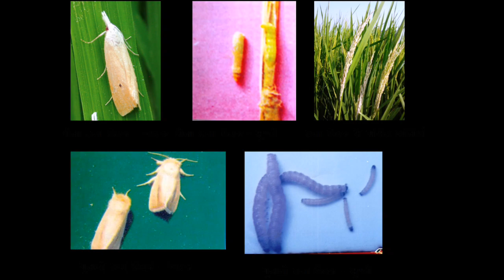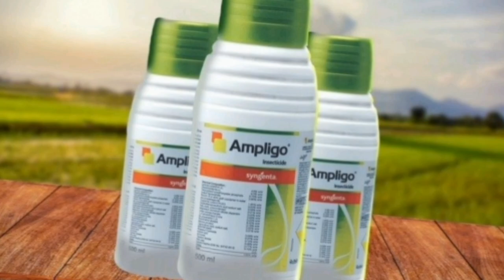धान में तना छेदक की दवा। धान में तना छेदक कैसे खत्म करे। dhan me tana chedak। stem borer in paddy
1धान में तना छेदक की दवा। धान में तना छेदक कैसे खत्म करे। dhan me tana chedak। stem borer in paddy - YouTubedhan me tana chedak ki dawa, dhan me tana chedak ki best dawa, dhan me tana chedak ke upay, tana chedak, dhan me patta lapet, tana chedak ke liye dawai, dhaan mein tana chedak, dhan me tanna chedak, dhan me tana chhedak kit, dhan me tanna chedak keet, dhan me tana chhedak keeda, धान में तना छेदक की दवा, धान मे तना छेदक के उपाय, धान में तना छेदक कीट, धान में तना छेदक सुंडी, धान में तना छेदक का रोकथाम, धान में तना छेदक सुंडी नियंत्रण, तना छेदक की दवा, धान का तना छेदक । no 1 agriculture । no 1 farming